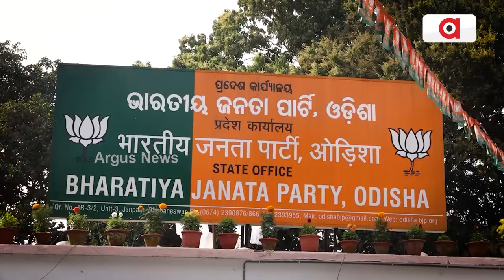ପ୍ରଶ୍ନକାଳ : ଫୋକସରେ ଓଡିଶା || Prashnakal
ପ୍ରଶ୍ନକାଳ : ଫୋକସରେ ଓଡିଶା
ଦେଖନ୍ତୁ ଜାନୁଆରୀ ୨୯ ତାରିଖ ସନ୍ଧ୍ୟା ୬ ଟା ୩୦ ରେ